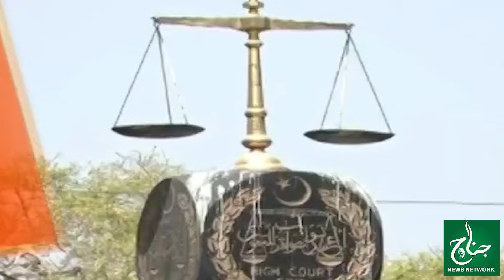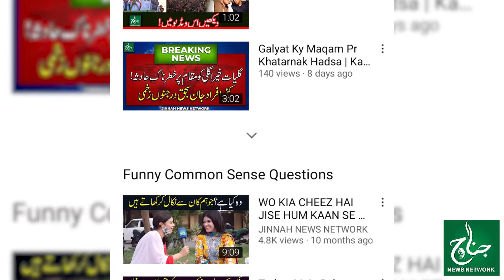Babar Ghauri Ko 7 Din K Jismani Remand Pr Police K Hawalay Kar Diya | JNN